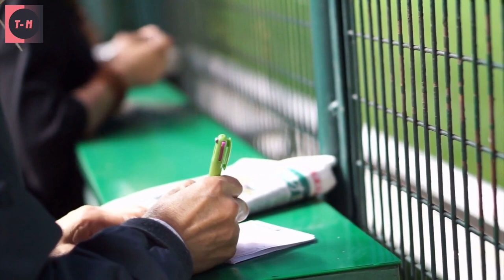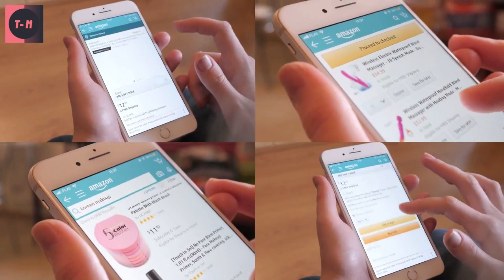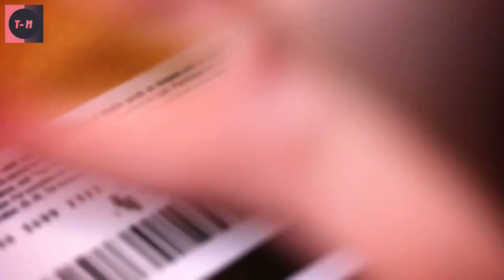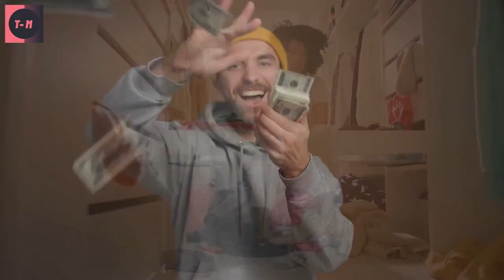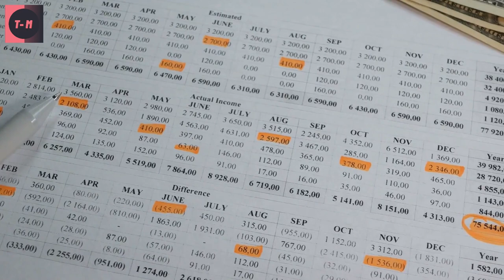COMO ESTAS GASTANDO DINERO SIN DARTE CUENTA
si te preguntas como estas gastando dinero sin darte cuenta en el video de hoy te mostraremos diez formas en las que estas gastando dinero sin darte cuenta.

La mayoría de nosotros trabajamos duro por nuestro dinero, así que no queremos desperdiciarlo. Aquí hay diez formas en las que podrías estar perdiendo dinero sin siquiera darte cuenta.

Por supuesto, hay ocasiones en las que suceden cosas, como el tiempo que pasó pasando más tiempo del que pretendía haciéndole pasar un buen rato a su amigo de fuera de la ciudad;

 o el tiempo que usó dinero de su fondo de emergencia para pagar la reparación de un automóvil, los cuales son aceptables. Debido a esto, es crucial dejar espacio en su presupuesto.

Aquí hay algunas formas típicas en que las personas pierden dinero sin siquiera darse cuenta, ¡y no está bien gastar dinero en tarifas, cargos y oportunidades perdidas sin sentido!